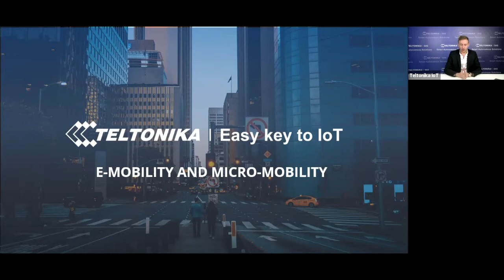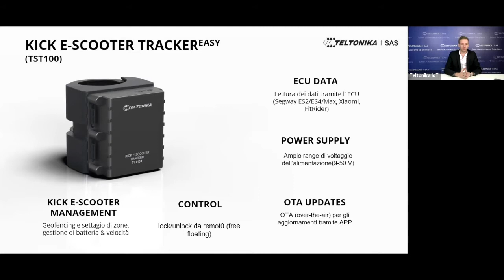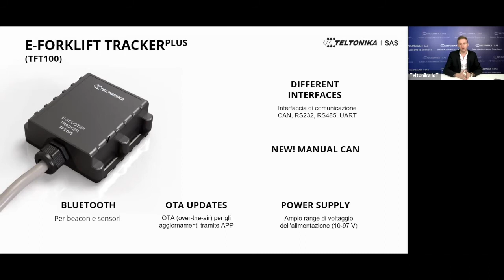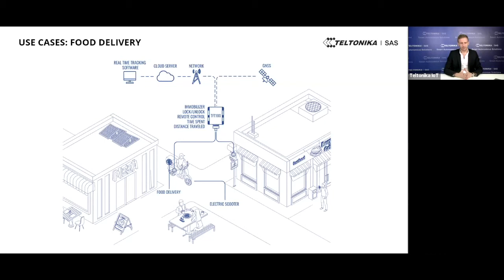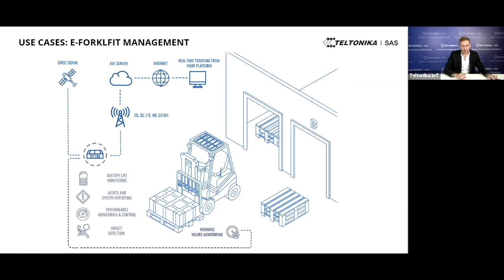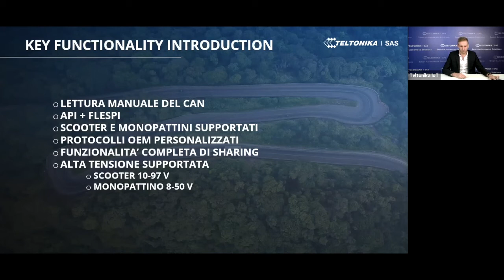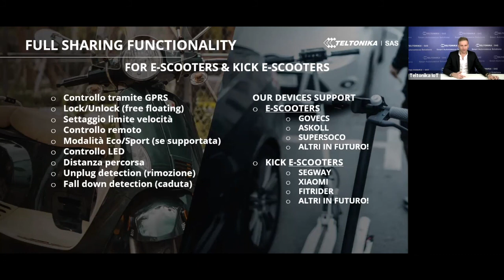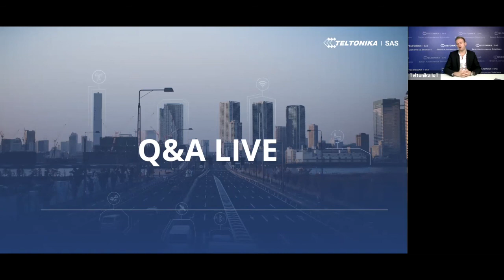MOBILITÀ ELETTRICA WEBINAR | TELTONIKA SAS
Stai cercando di approfondire le tendenze della mobilità elettrica – e avere una risposta a tutte le tue domande? Impara di più riguardo ai potenziali punti di forza delle nostre soluzioni.

Copyright @Teltonika, 2020